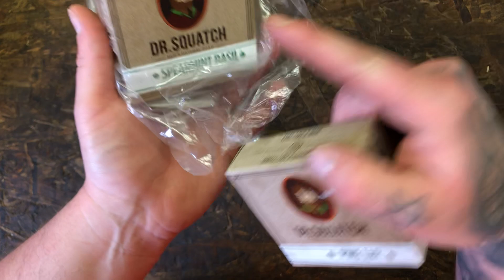Ornery Truckers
Make no mistake, I appreciate the average trucker. They do things I could never do. Make sacrifices I won’t. However, there are a bunch out there who whine and cry when I won’t bend over backwards for them. Stop asking me to break the rules for you. Stop being combative when I tell you how things are done.